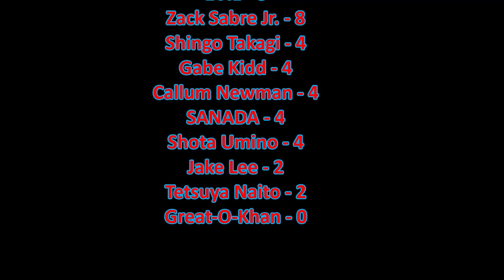NJPW G1 Climax 34 Night 6 Review